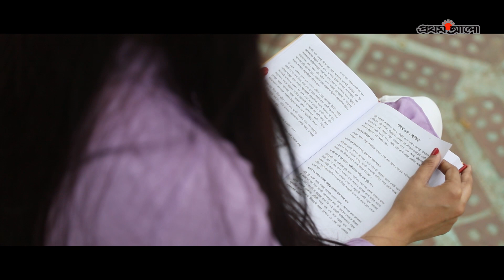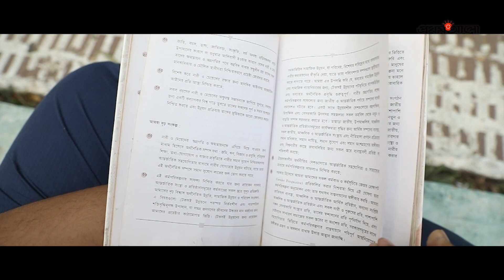বাক্সে বাক্সে থাকছে বই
ANTI-PIRACY WARNING